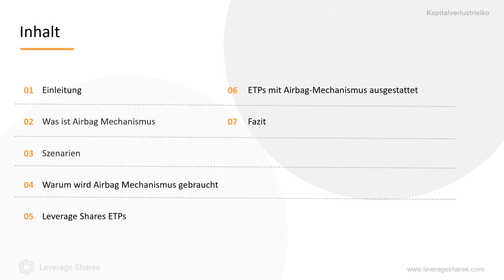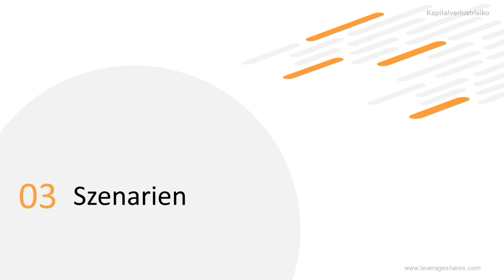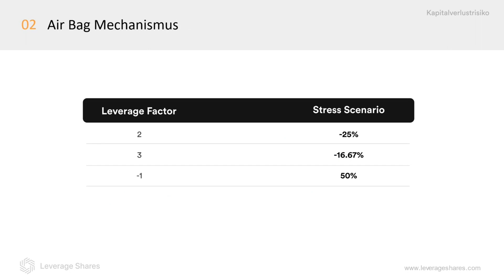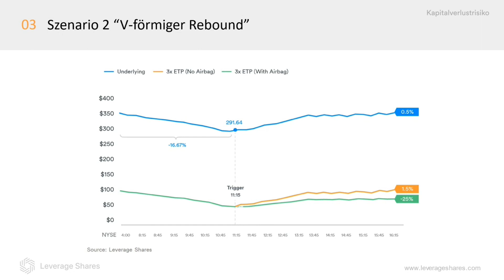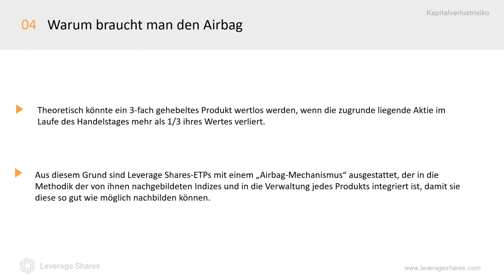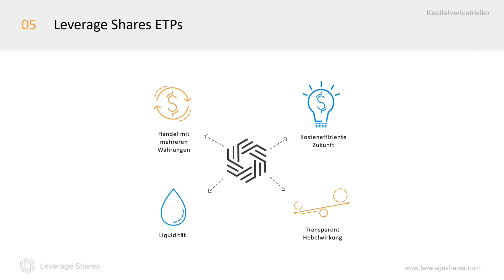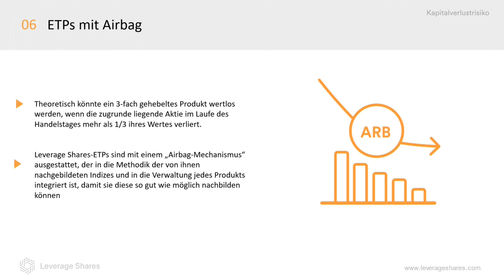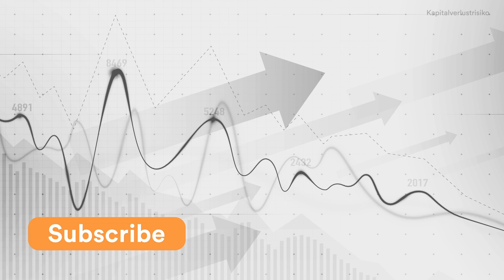Airbag-Mechanismus bei ETPs | 4. April 2023 | Webinar mit Sandra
Leverage Shares-ETPs sind mit einem „Airbag-Mechanismus“ ausgestattet, der in die Methodik der Indizes, die sie nachbilden, und in die Verwaltung jedes Produkts integriert ist, damit sie diese so gut wie möglich nachbilden können.

‌In dem Webinar wird genau erklärt was ein „Airbag-Mechanismus“ ist, wie dieser funktioniert und warum er bei Hebelprodukten sinn macht.

‌Leverage Shares ETP werden vorgestellt und weitere Details zu den verschiedenen ETPs und deren Sektoren.

Leverage Shares – Trade with More Conviction™

Kapitalverlustrisiko. Dieses Video sollte nicht als Anlageberatung ausgelegt werden.